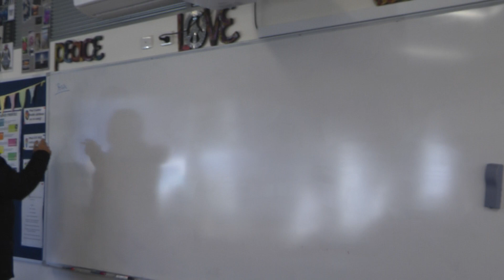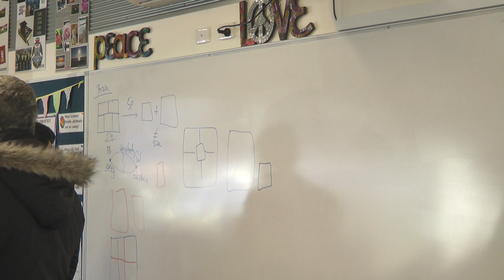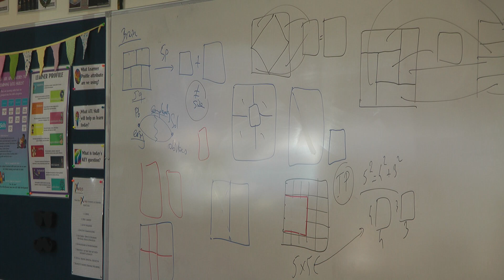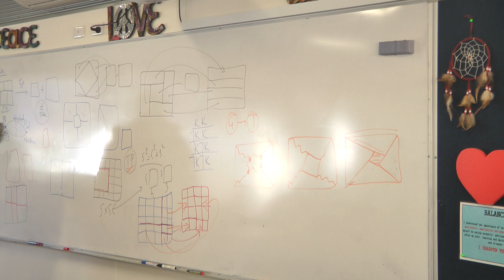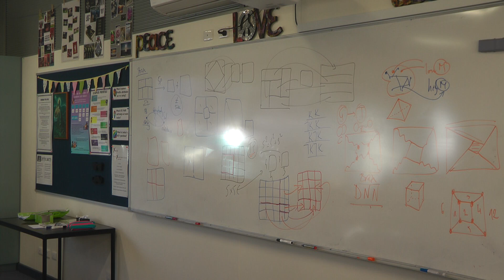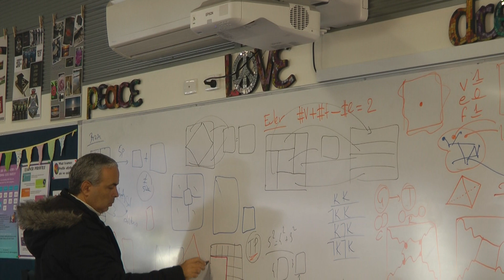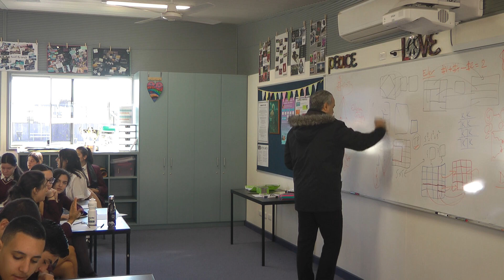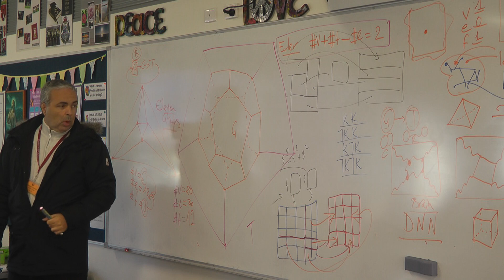N. Lygeros - Brain, Structures and Vision. Oakleigh Grammar. Melbourne, 13/09/2018